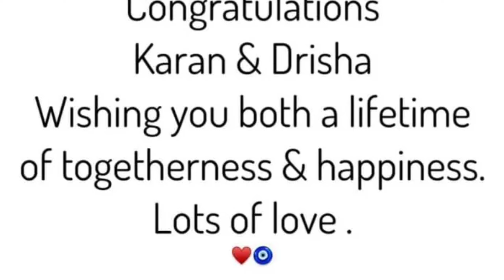Dharmendra getting angry when Reporter asked About Hema Malini’s presence in Karan Deol’s wedding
angry
look
update
Karan Deol
Dharmendra
Hema Malini
Disha Acharya
Dharmendra reaction